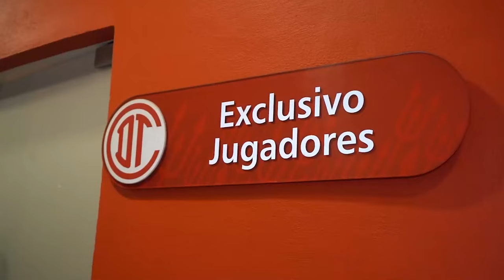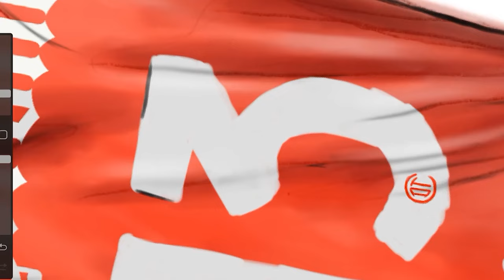🔥👹ULTIMA HORA TOLUCA BUSCARIA FICHAR AL POLLO BRISEÑO! LLEGA EL REMPLAZO DE BELMONTE! REMPLAZO VOLPI